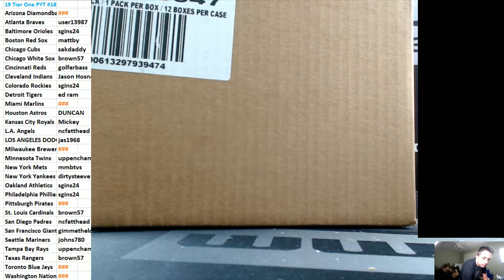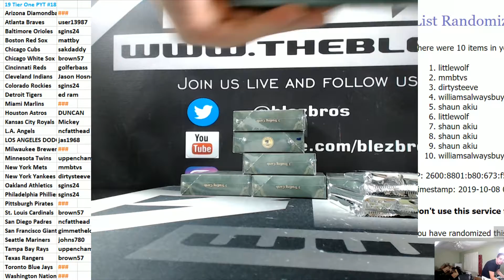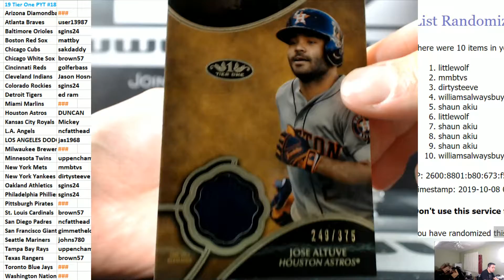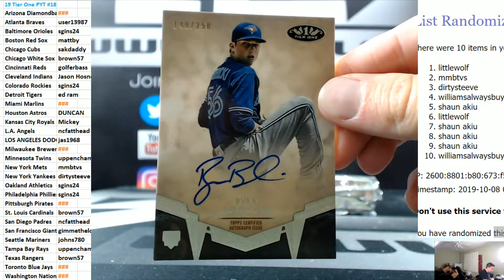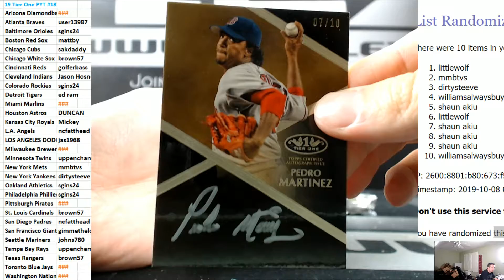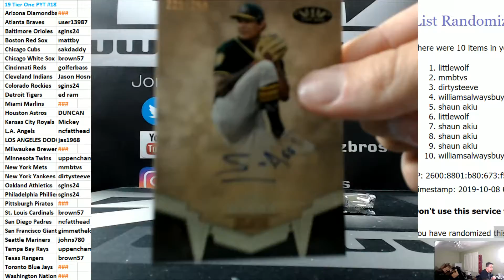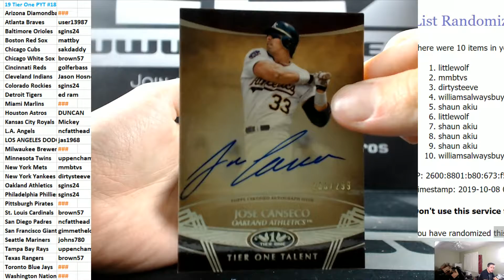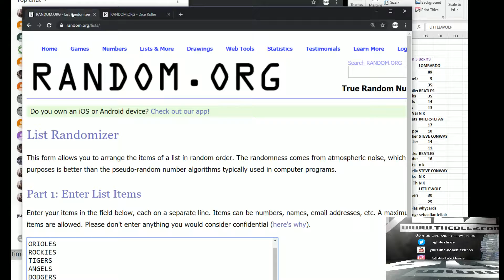2019 Topps Tier One Baseball Case Break PYT #18